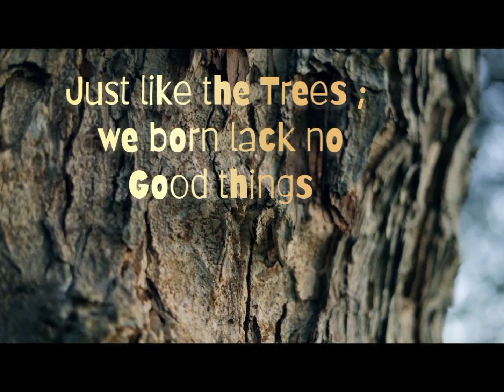Money Mantra | root chakra healing